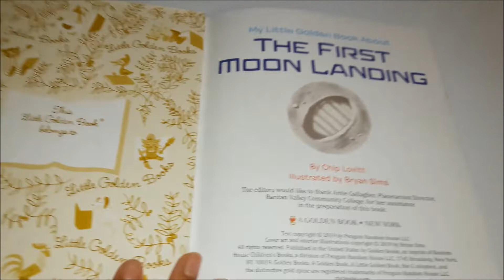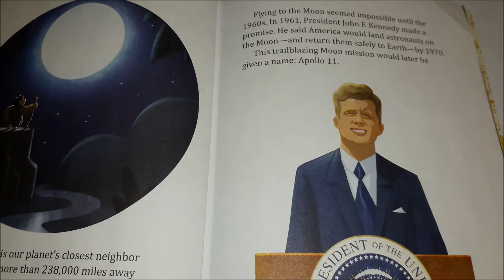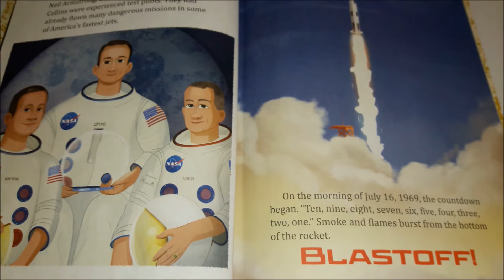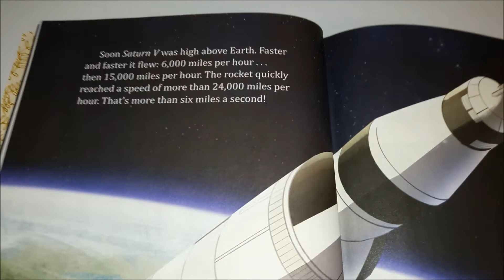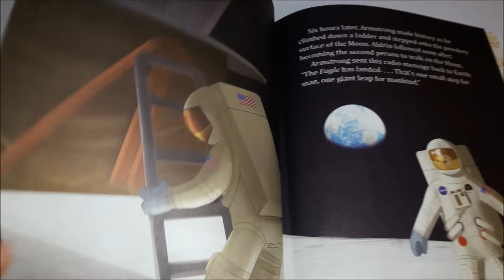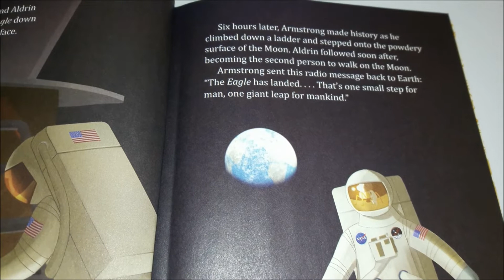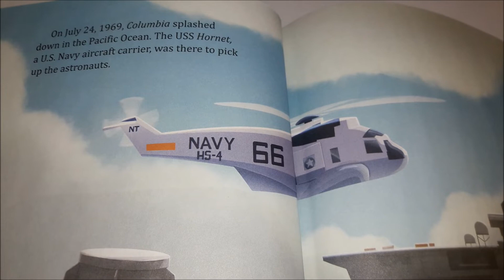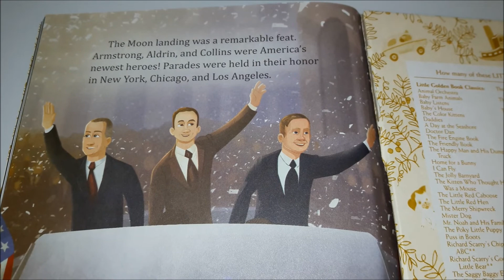📚 THE FIRST MOON LANDING 🌛 A Little Golden Story Book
(2019) Penguin Random House LLC
By Chip Lovitt
Illustrated by Bryan Sims
Book Read by Mahi Sanghavi